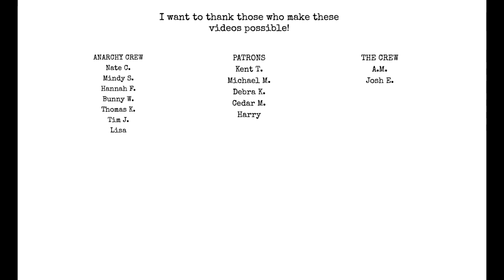What's Better? Short Stories or Novels? Horror? Sci-Fi? Etc?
Chat with me on Voxer:
paperbackjunky